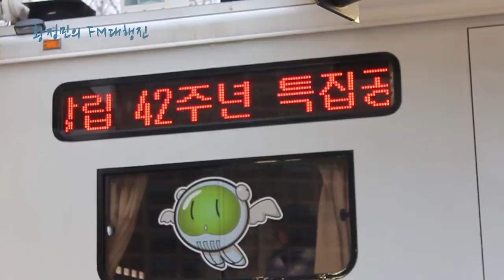특집방송의 문을 여는 "황정민의 FM대행진!" / 150303[황정민의 FM대행진]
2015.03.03_KBS Cool FM 89.1MHz 매일 07:00~09:00

한국방송 88년, 공사창립 42주년 특집
쿨FM 애청자와 함께 하는 특별한 봄 나들이!